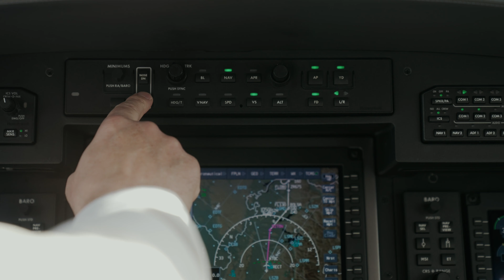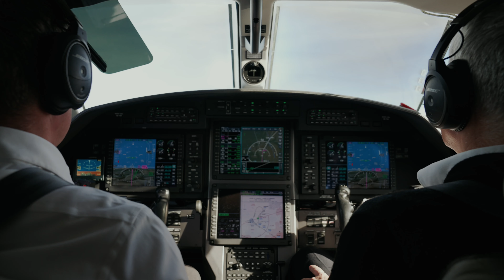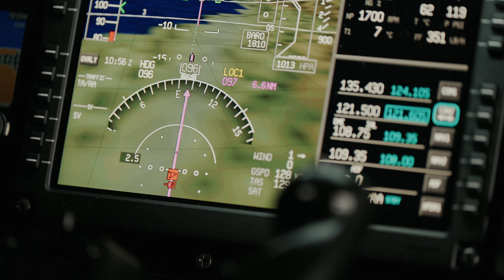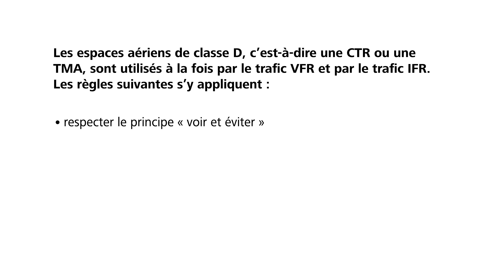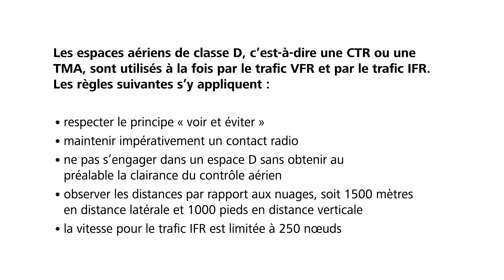Espaces aériens de classe D : soyez vigilants ! (3/3)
Une série de rapprochements dangereux entre aéronefs en vol IFR et aéronefs en vol VFR se sont produits par la passé aux abords des aérodromes, notamment parce que les pilotes avaient une vision erronée du rôle du contrôle de la circulation aérienne dans l’espace aérien de classe D. Ce qu’illustre très bien le rapport final n° 2167 du Service suisse d’enquête de sécurité (SESE) en prenant appui sur un cas concret. Pour les besoins de son enquête, le SESE a réalisé un sondage anonyme, lequel a montré que la majorité des sondés ne comprenait pas les éléments et règles essentiels relatifs à l’espace aérien de classe D.

Les pilotes éprouvent un faux sentiment de sécurité et pensent souvent - à tort - que la séparation est assurée dans l’espace D. Face à ce constat, qui dénote un important déficit de sécurité, le SESE a formulé plusieurs recommandations de sécurité.

À l’aide de trois clips, nous souhaitons sensibiliser les pilotes aux points à observer lorsqu’ils circulent dans un espace aérien de classe D. Les espaces aériens de classe D (CTR ou TMA) sont utilisés à la fois par le trafic VFR et par le trafic IFR. Les règles suivantes s’y appliquent :

• respect du principe « voir et éviter » (see and avoid)
• contact radio obligatoire
• traversée soumise à clairance du contrôle aérien
• distances par rapport aux nuages : ↔1500 m / ↕1000 ft
• limitation de vitesse pour le trafic IFR : ≤ 250 kts IAS

Aidez-nous à limiter le risque de rapprochements dangereux.

Fly safe – stay alive!